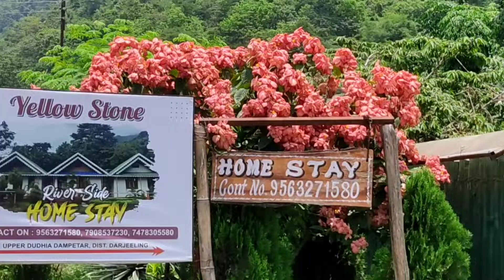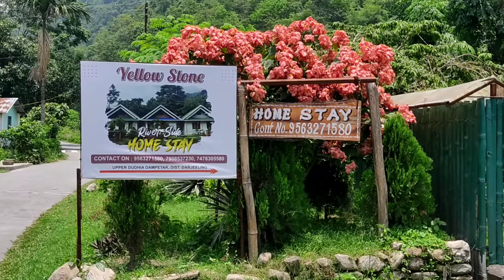Yellow Stone|HOME STAY😍(Explore)